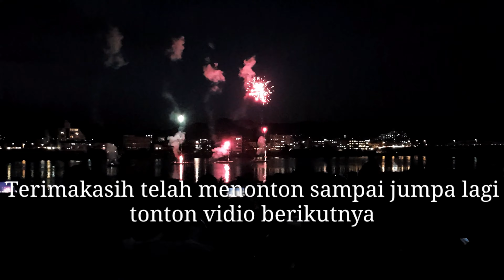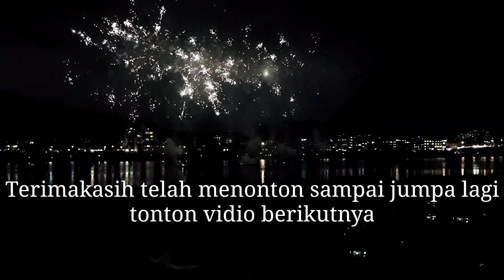Hanabi perjalanan melihat hanabi di inuyama jepang 2019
Assalamualaikum wr wb. Apa kabar temen2 q semoga kalian dalam keadaan sehat dan murah rejeki amin ,
Oya, masih sama dengan episode sebelum nya,  vidio tentang festifal hanabi ( kembang api)  ini adalah perjalan melihat hanabi di inuyama aichi jepang. Kebetulan tempat festifal hanabi nya dekat dengan tempat tingal saya jadi saya dan temen2  jalan kaki untuk melihat festifal ini, selamat menonton ya jgan lupa LIKE COMENT DAN SUBSCRIBE terimakasih wasalamualaikum